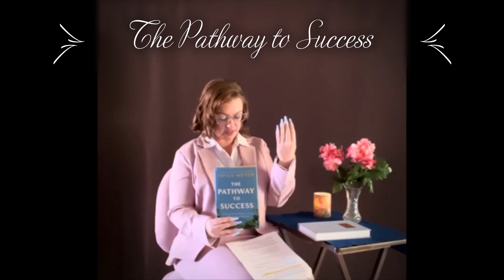The Pathway to Success :)